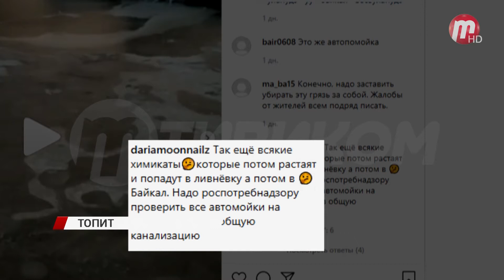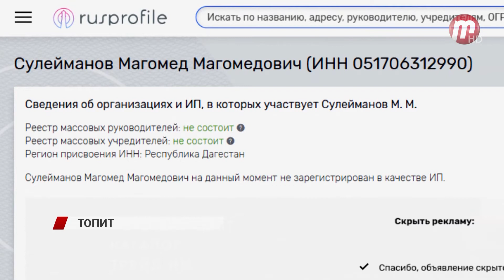Жалобы горожан: В Улан-Удэ предприниматели развели антисанитарию возле автомойки